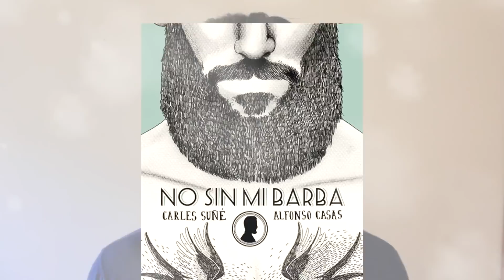Tipos de barba 2016 | Hombre | Full Beard | Ducktail | Raw | Acortada | Garibaldi | Victoriana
¡Hola! ¿Qué tal?¿Cómo estáis?
Yo sin palabras!!! Somos más de 1000 OMG!!!
Para celebrarlo sortearé una ilustración para uno de vosotros ^^Al final os dejo cómo participar xD

Tipos de barba | Hombre | Full Beard | Ducktail | Raw | Acortada | Garibaldi | Barba Media Victoriana

En el vídeo de hoy vamos hablar de diferentes tipos de barba. Para comenzar me gustaría recomendaros el libro ‘No sin mi Barba’ de Carles Soñé (las letras) y Alfonso Casas (Ilustrador).

Allí encontraremos diferentes estilos como el ‘Full Beard’. Barba totalmente unida no muy larga, vamos como la que llevo actualmente. El actor Jake Gyllenhaal, la suele llevar.
Tenemos el estilo ‘Ducktail’. Una barba, que como su nombre indica hace referencia a la cola de un pato. Se consigue dejando más larga la zona del mentón que en el resto del rostro.
Barba ‘Raw’ o ‘Hipster’. ¡La súper barba! acompañada de su buen bigote. Por ejemplo, tenéis algún video en el que salgo con una barba de ese estilo. Quizás no tan larga, debido a la poca longitud de mi cuello xD
El modelo Ricki Hall, ha sido un referente de este estilo. En la actualidad lleva la barba más corta, cosa que nos lleva a hablar de la ‘Acortada’. Muy similar a la anterior citada, pero más recortada y perfilada. Su compañero de profesión, Chris John Millington suele utilizar esta forma. A su vez , también la ha llevado redondeada. El nombre que recibe esta forma es ‘Garibaldi’.

En el blog de ‘La Barbería de Santo Domingo’. El cual posee unos post muy interesantes, nos habla de la ‘Barba Media Victoriana o Colonial. Cuyo nombre procede de dicha época (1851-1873)
El Londoner Justin O’Shea, es digno portador de esta imagen tan señorial.

Estos son algunos estilos o formas de barba que creo que nos pueden interesar, existen más si os gusta hablaremos de ello. O haremos el tutorial si es posible.

¿Qué estilo os gusta?¿Conocéis otros estilos?¿Cuál no os gusta?

Me gustaría dar las gracias a CR Shynte, que ha creado un tema espectacular, cuyo nombre es ‘Magic Destination’ y además me ha dado permiso para poder utilizar su fabulosa música  en el canal ^^
 ¡Gracias tío!

Cómo participar FINALIZADO:
1- Estar suscrito al canal. (Pero tiene que gustarte el contenido)
2- Dar a "me gusta" a este vídeo.
3- Compartir este vídeo u otro de mi canal, ya sean de Style u opiniones de cine.
4- Una vez compartido, dejad el enlace de Twitter, Facebook, Instagram, Tuenti, Google +, etc... en comentarios.
Tenéis un mes para participar. (21 de febrero)
Mucha suerteee!!! xD